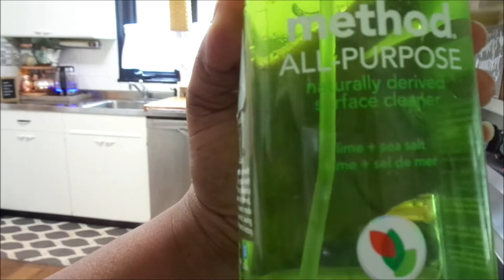DITL Of A Stay At Home Mom With 3 Kids | Cook With Me| Clean With Me| Laundry Day VLOGTOBER #9